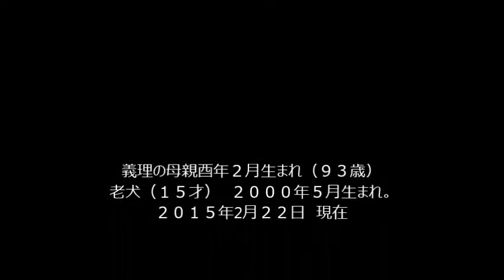義理の母親と嫁と老犬 ２０１５年２月２２日 現在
２０１５年の現在の家族・実家